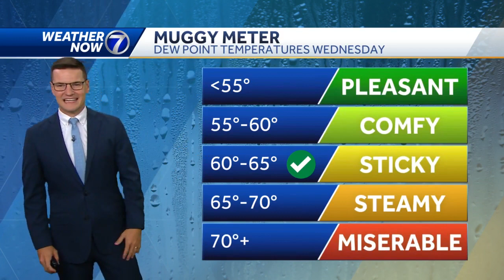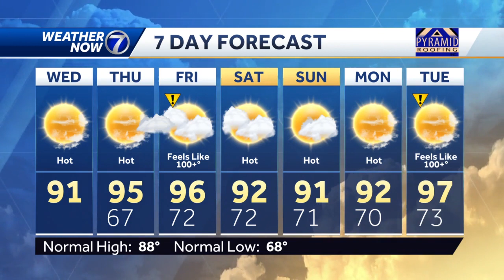90s return Wednesday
90s return Wednesday